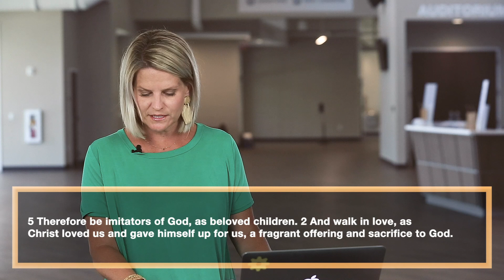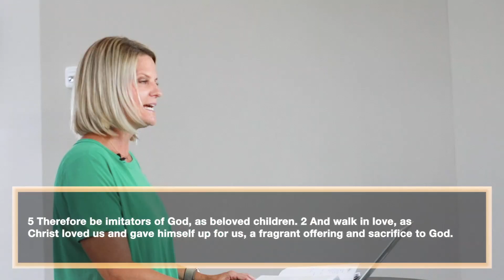Digital Devos | Walk in the Light | Karla Garrard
Karla Garrard leads us through 1 John, teaching us how we should live as believers that have been redeemed.